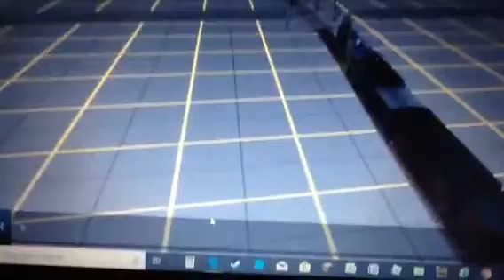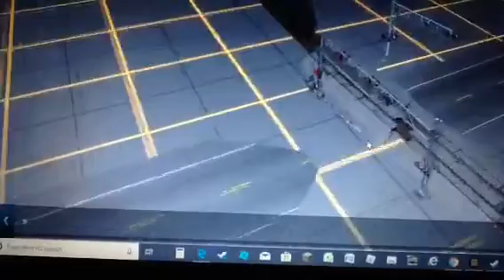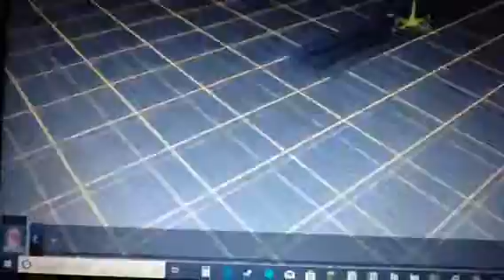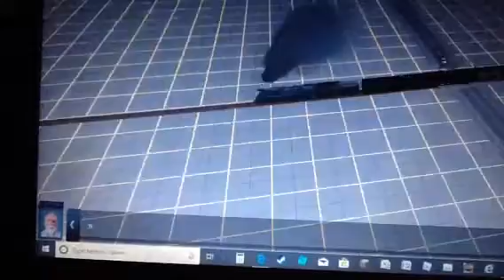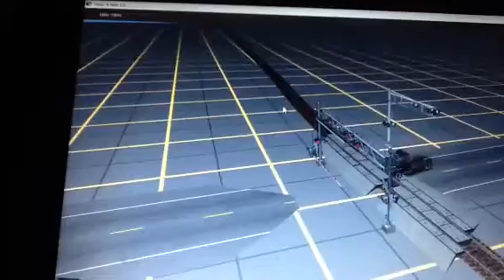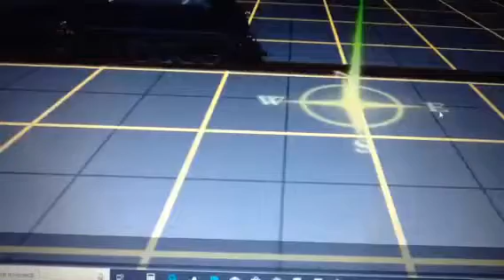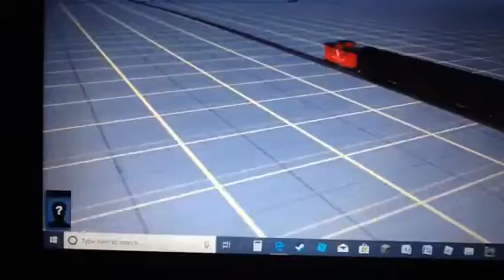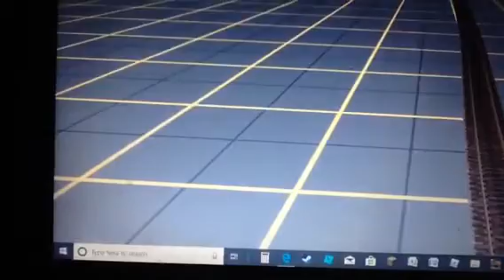Glitch in trainz a new era(+epic crash!!)